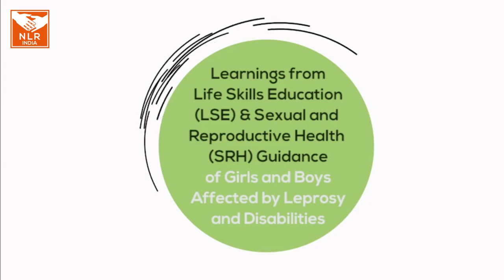Learnings from Life Skills Education (LSE) and Sexual and Reproductive Health (SRH) training